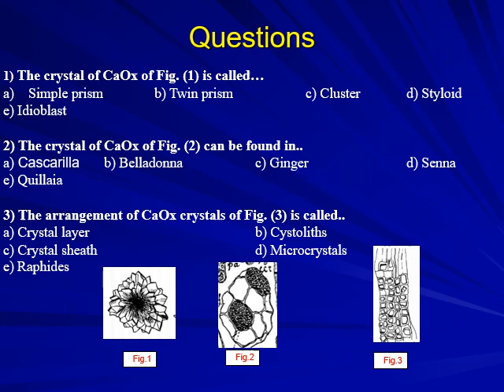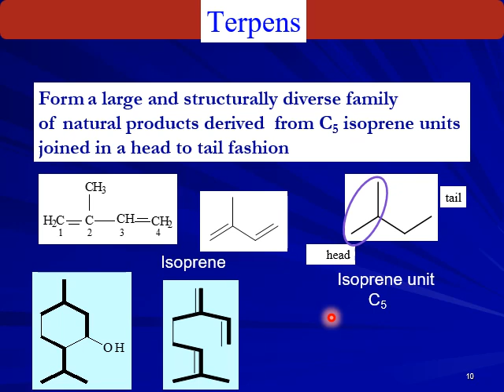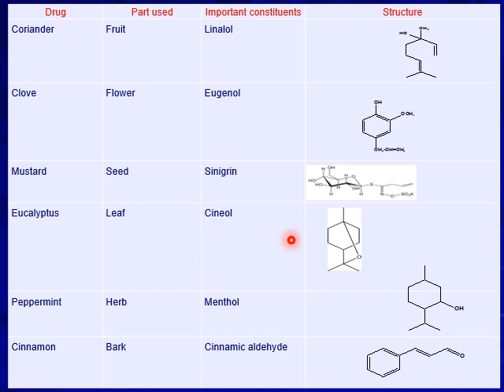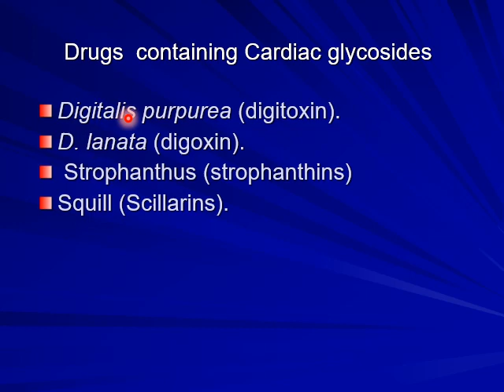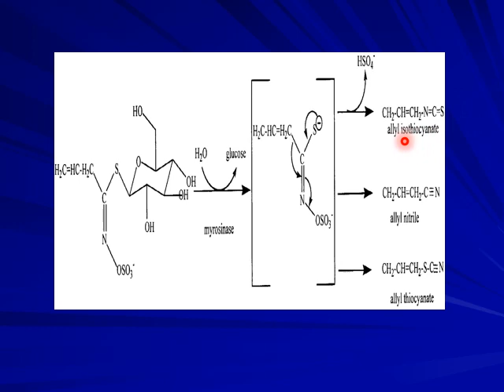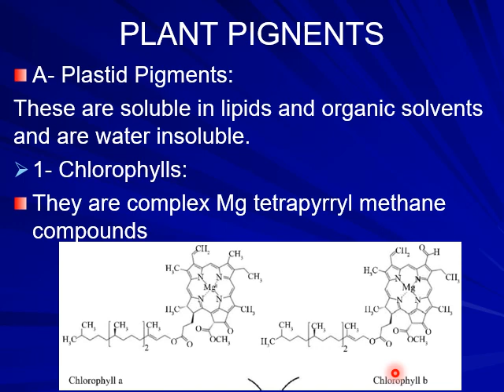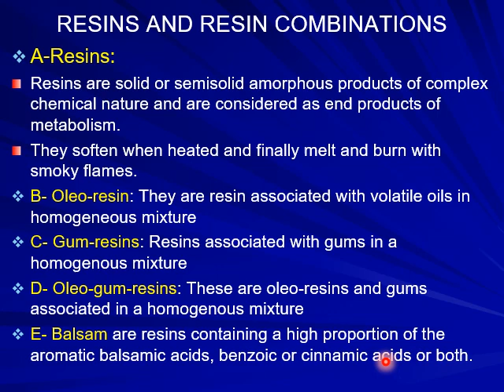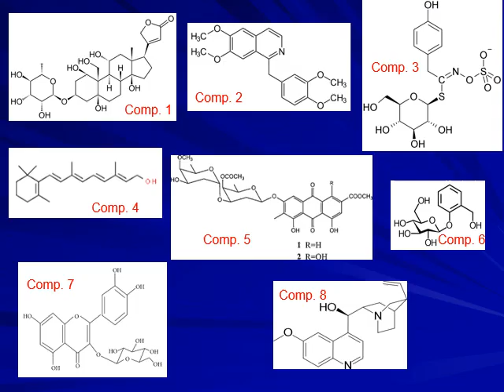المحاضرة الرابعة نباتات طبية للمستوي الاول فارم دي د.نجوي شعيب